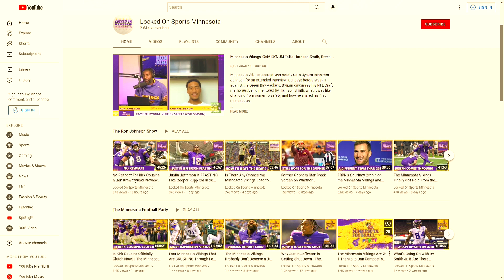Biggest NFC Threats To Vikings & Staying Patient With Ed Donatell’s Scheme | Superior Sports Talk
Outside of the Philadelphia Eagles, which NFC teams poise the biggest threat to the Vikings on their path to a top seed? Plus, what specific part of the defense needs to improve before the they are exposed over the next few weeks and should Matt Daniels’ special teams get a free pass for last weeks woes? Finally, around the NFL with “What Does It Mean” covering Cooper Rush, Christian McCaffrey and the Bills/Chiefs game of the week

Find full episodes of The Ron Johnson Show, The Minnesota Football Party and Superior Sports Talk on Apple Podcasts
Find full episodes of The Ron Johnson Show, The Minnesota Football Party and Superior Sports Talk on Spotify